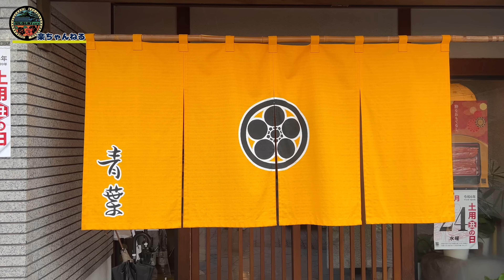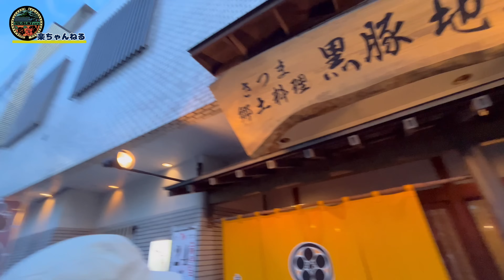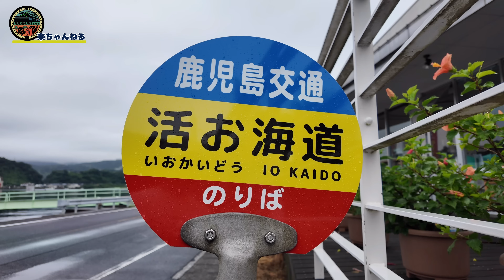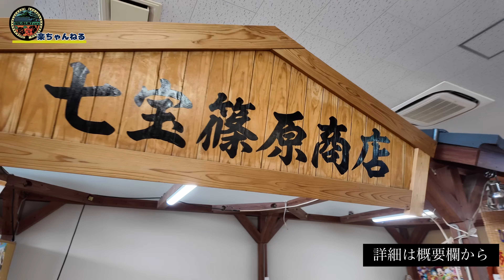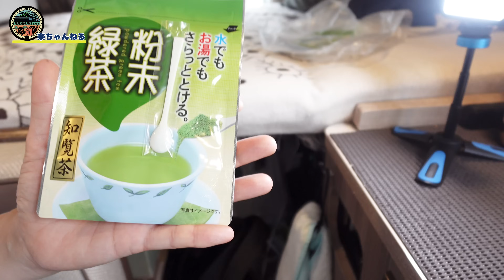【車中泊旅】祖父が推す指宿ソウルフードはこれだ！地元民が愛する美味しい黒豚が食べられるお店『青葉』。全てオクラでできたパフェ。昔から愛されている鰹の腹皮。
今年に入って4回目の鹿児島県指宿市

4日間で大阪↔︎鹿児島の弾丸旅
仕事終わりに『さんふらわぁ』で大阪南港から志布志まで一気に移動。

大切な用事を１つずつ済ませ
限られた時間ではありましたが、鹿児島県指宿市を満喫してきました。
祖父に会いに何度も鹿児島を訪れていると、僕たちなりに『指宿といえばコレ』
といったものが出来てきましたので、少しですが紹介します。

温泉地でもある指宿
ここでのおすすめ温泉♨️で疲れを癒し
祖父がお勧めする魚の腹皮が売っている『道の駅　山川活お海道』
で車中泊させていただきました。

🔷MORIMON COFEEEはこちら

🔷COMACE キャンピングカー/車中泊/キャンプはこちら

00:00 ♦️オープニング

00:19 ♦️本編
00:58 ♦️さつま郷土料理　青葉

06:05♦️指宿こころの湯

07:16 ♦️道の駅　山川活お海道

10:56 ♦️砂むし温泉　白水館

14:47 ♦️道の駅　山川活お海道

18:21 ♦️『道の駅いぶすき』で休憩